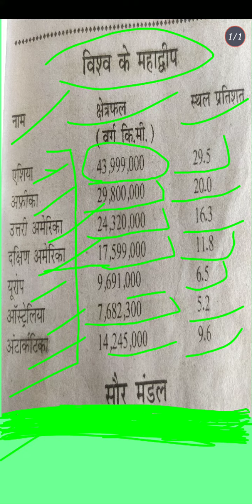Vishva ke mahadvipon ke naam GK question GK short#gk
Vishva ke mahadvipon ke naam Mahadev kitna hai Vishva mein mahadweep Kitna hai Vishva mein 8 mahadweep hai GK question GK short question GK GS GK talented question most important baby I question Vishva mein Mahadev ismein kul kitne mahadweep hai Mahadev ko ke naam mahadweep mein vishva mein kitne mahadweep hai GK GS question#youtube